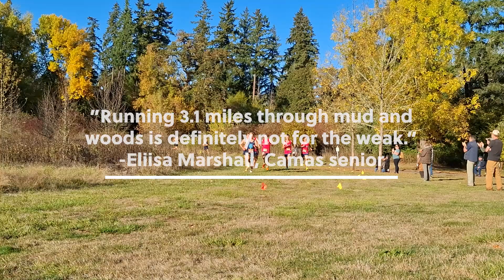Tate Armstrong of Mark Morris and Lyla Taylor of Hockinson talk about why they run cross country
At a recent meet, cross country runners Tate Armstrong of Mark Morris and Lyla Taylor of Hockinson talk about why they chose to participate in the challenging sport of cross country.